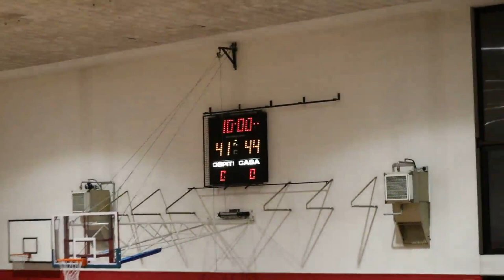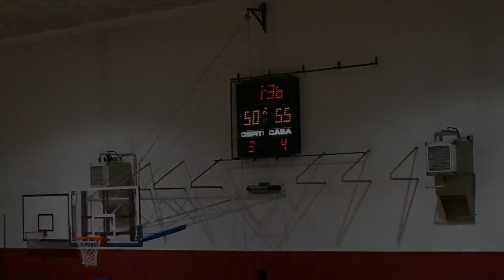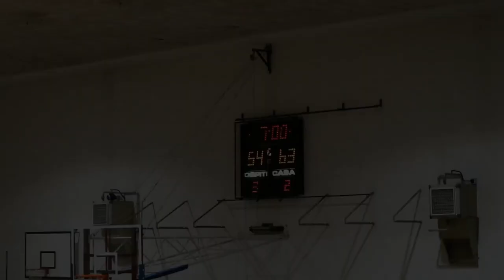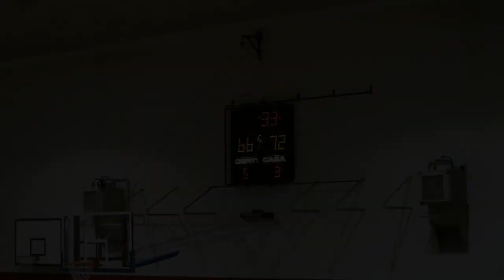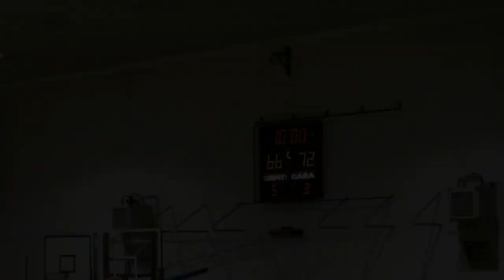Fortitudo Busnago - Team 86 Villasanta 5°giornata andata sintesi